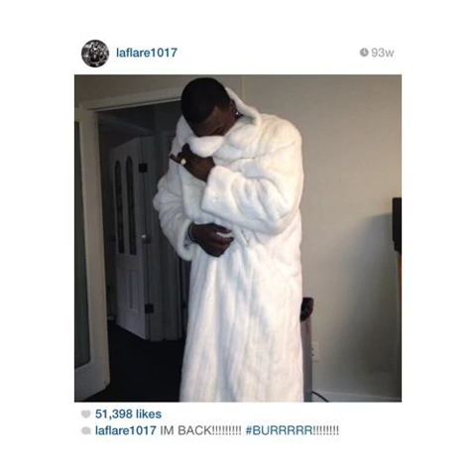Young Thug - Free Gucci [INSTRUMENTAL]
Original Prod: Metro Boomin
Reprod: OSGTRAP

HMU on my email if you want to purchase this beat.